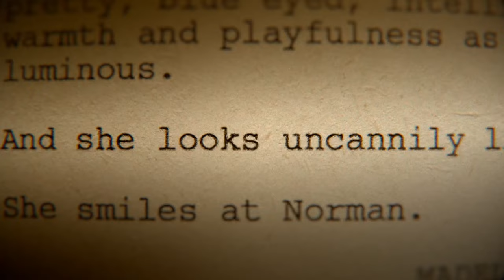Bates Motel: Series Finale - Official Trailer | A&E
Late checkout is not an option. Tune in for the final episode of "Bates Motel" on Monday at 10/9c.